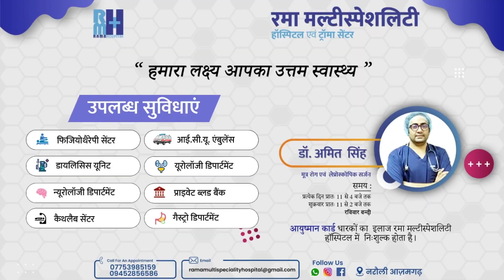यूपी के इस जिले में किसानों ने योगी सरकार को दिया धमकी.... लेकिन क्यों?